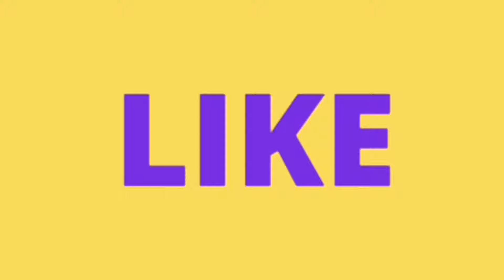ఇందువదన Movie షూటింగ్ వీరవెల్లిపాలెం village Ainavelli mandal#latestmovieshootinkonaseemavillage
Latest movie. making video
Konasema updates
Konasema railway line Updates
konasema అందాలు గోదావరి nature videos